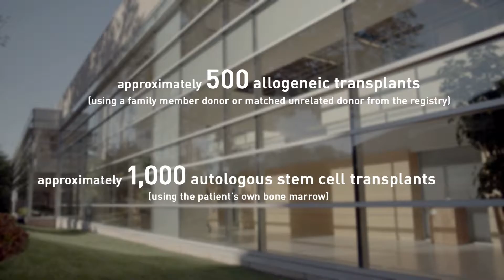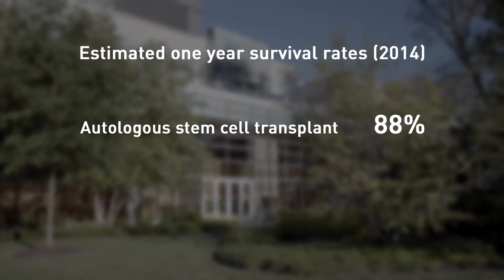Bone Marrow Transplant Program at Fox Chase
Fox Chase Cancer Center and Temple University Hospital physicians work together to provide a comprehensive Bone-Marrow Transplant Program. Allogeneic (donor) transplantation in addition to autologous (harvesting one's own bone marrow) transplants is available on-site for Fox Chase patients.